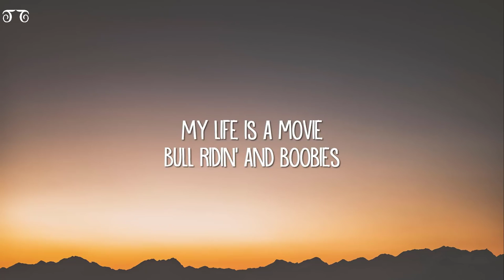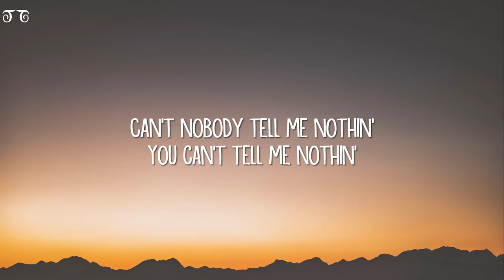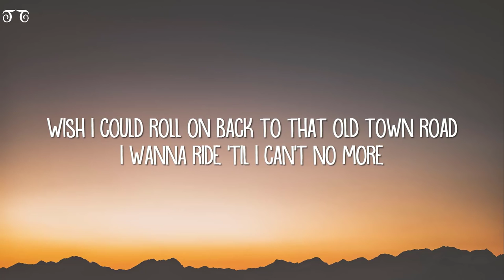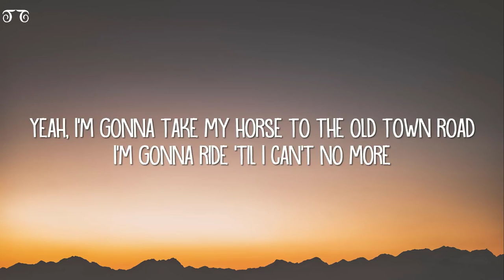Old Town road lyrics video